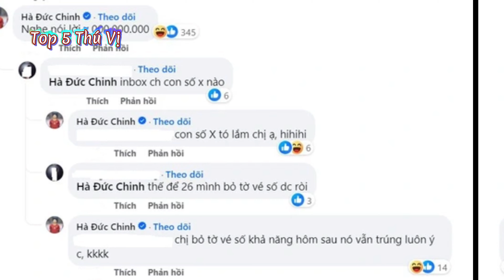Lộ con số cực "khủng” tiền mừng đám cưới của Đoàn Văn Hậu và Doãn Hải My